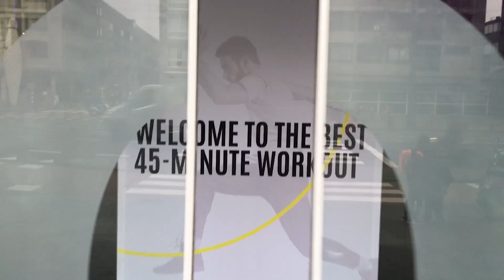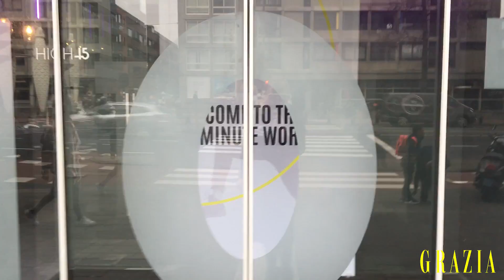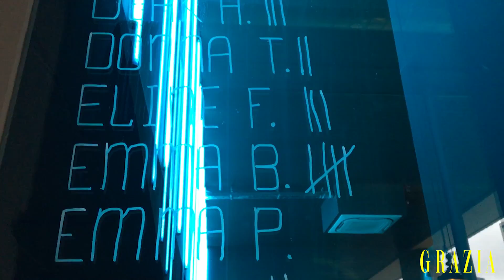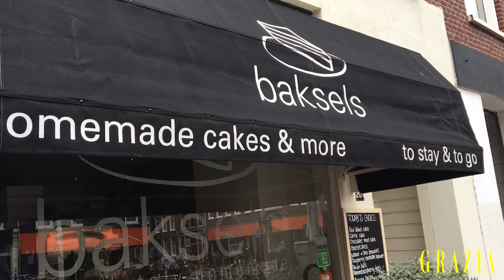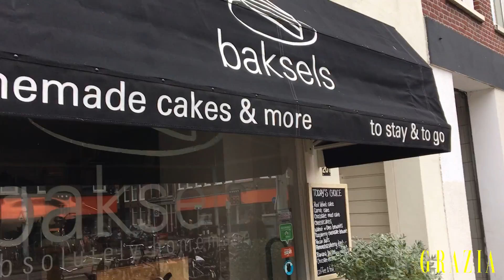VLOG: High Studios met Emma - Grazia Health Challenge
De afgelopen maanden stonden geheel in het teken van Grazia’s Health Challenge: twaalf redactieleden probeerden daarom verschillende sporten en diëten uit. Er zijn lessen en eetschema's gevolgd en dankzij PUMA Sport werkte wij ons welke week fashionable in het zweet.

Grazia's Emma deed HIGH STUDIOS, een high intensity boutique studio in Amsterdam gebaseerd op 45 minuten High Intensity Interval trainingen. Benieuwd hoe het haar vergaan is? Kijk dan mee naar haar vlog!

Beeld: Emma Berkhout
Edit: Sanne Bakker
Muziek: Sophomore Make Out - Silent Partner